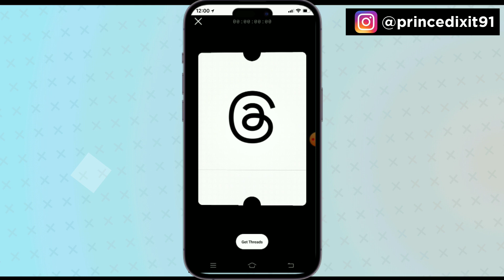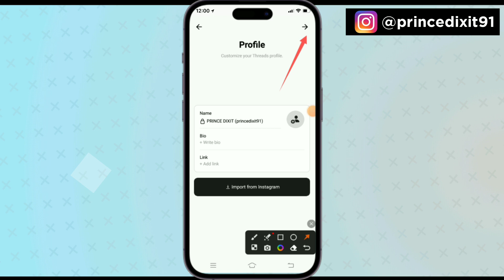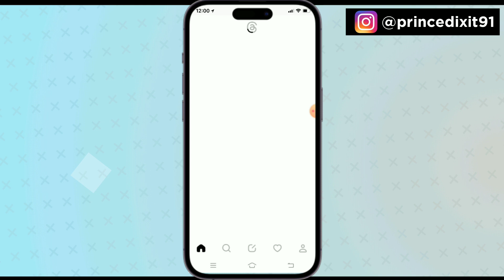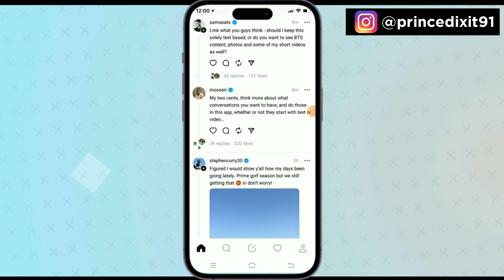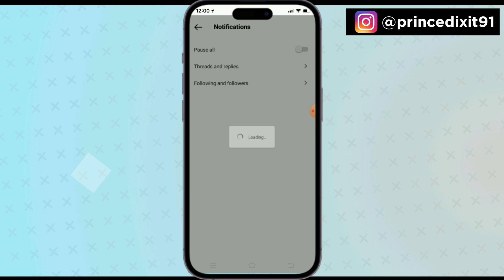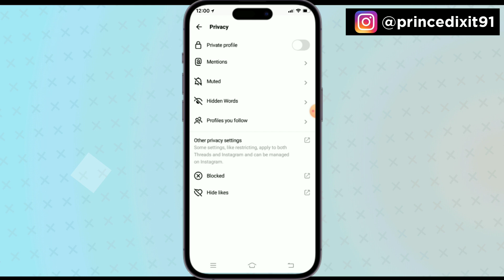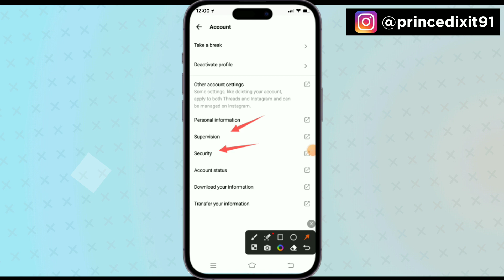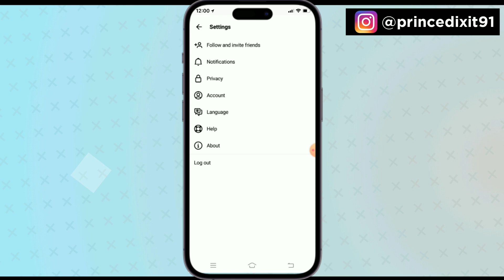Instagram threads kya hai | Threads App A to Z Settings | threads an instagram app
instagram threads
threads app
threads app full review
threads app a to z settings
threads app a to z information
threads an instagram app
instagram threads kya hain
threads teaser
instagram threads app kya hai
instagram threads app kya hai hota hai
instagram threads app
intsgaram new features threads
threads app
threads instagram
thread instagram app
threads app use kaise kare
how to use threads
instagram new update threads
thread, an instagram app kya hai
threads an instagram app download
threads
threads meta
threads app in malyalam
threads app in tamil
threads in hindi
whats in threads in instagram
threads apk
threads app teaser